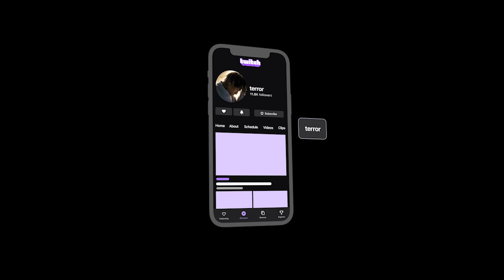terror matches the BIGGEST STREAMER in Destiny 2 AGAIN!!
if you see this i stream daily crucible and sometimes some other games it would mean a lot if you check out the socials down below im sure ill see some of u this weekend in the trials scene have an amazing day and make sure ur taking care of urself u do matter :))